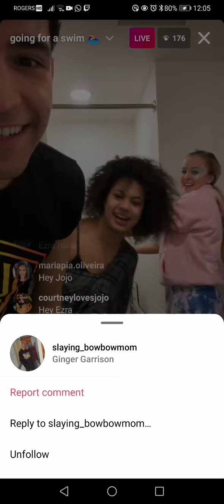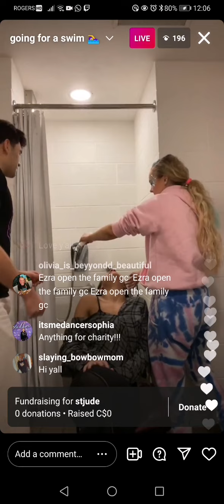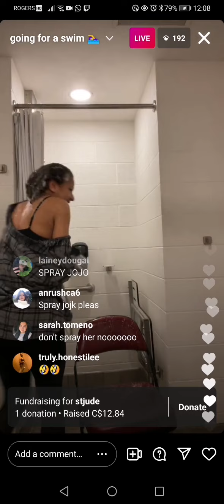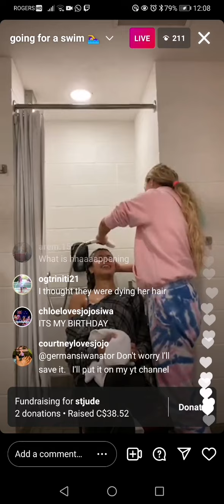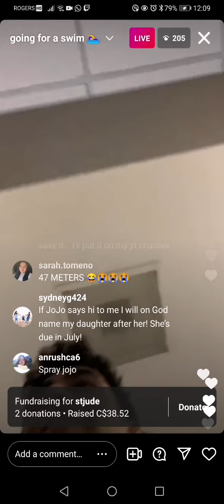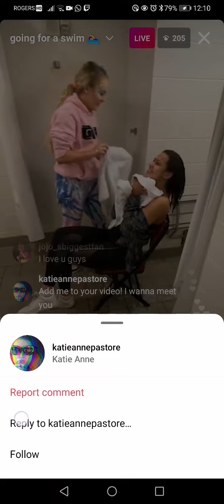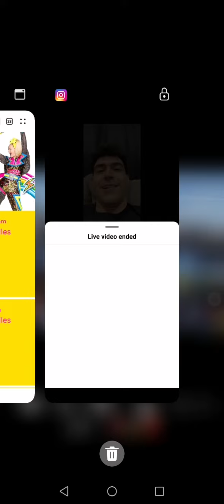shenanigans on Ezra's Live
Let's go for the swim 🌊